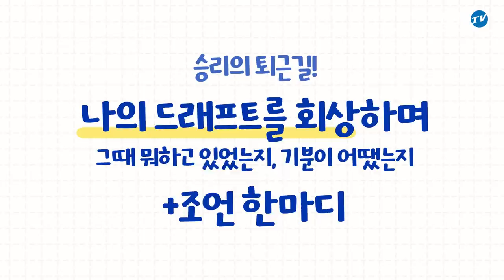[라이온즈tv] 루키스데이 기념 루키들에게 전하는 말 퇴근길직캠 (10.1 두산전)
형들의 드래프트 시절 기억과 새로 오는 아기 사자들에게 전하는
선배들의 진심 어린 조언!